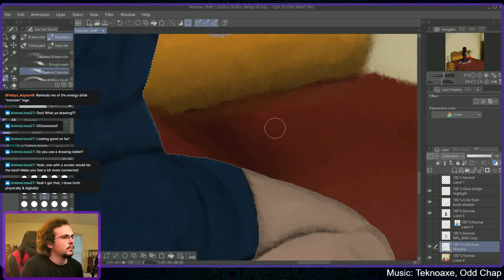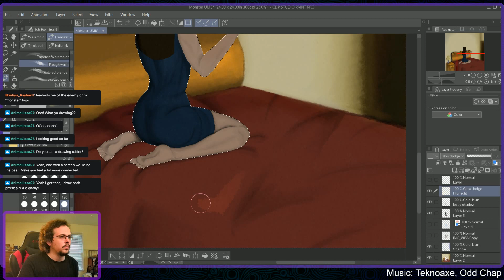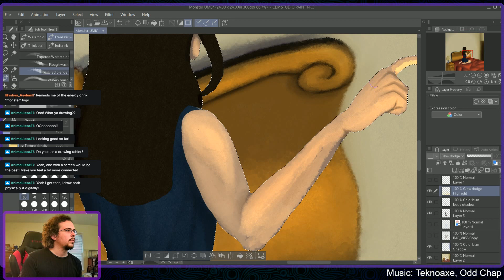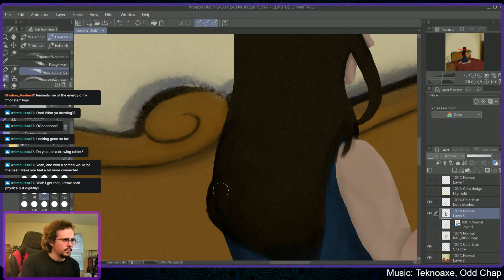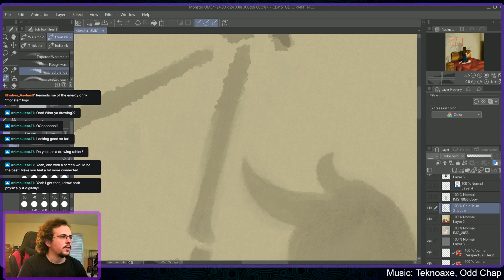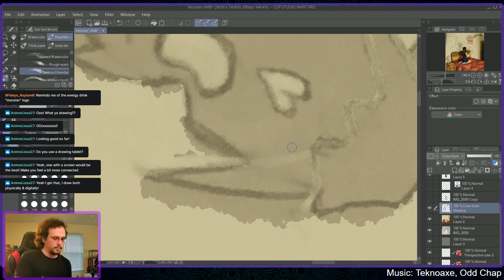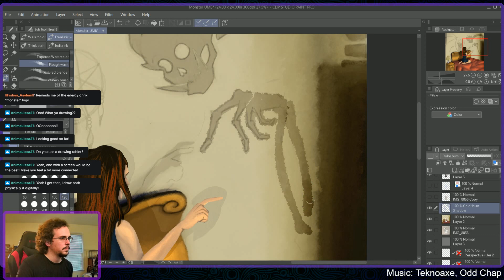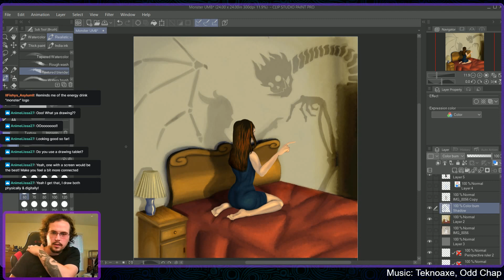Making Friends With Shadows-3